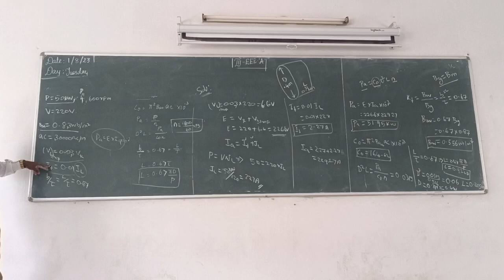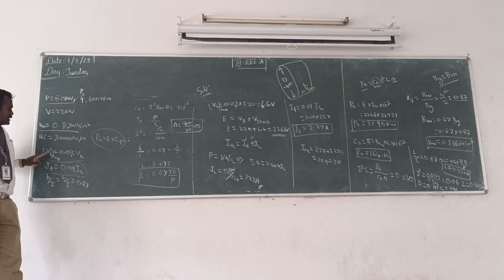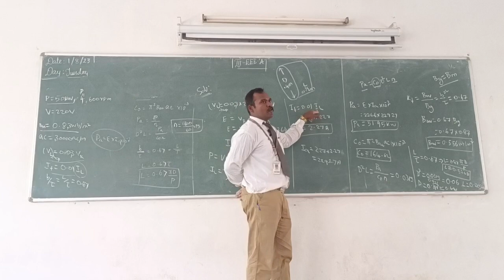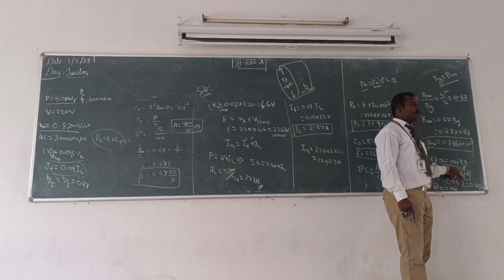main dimension calculation of DC machine